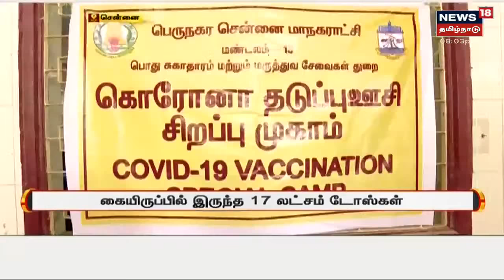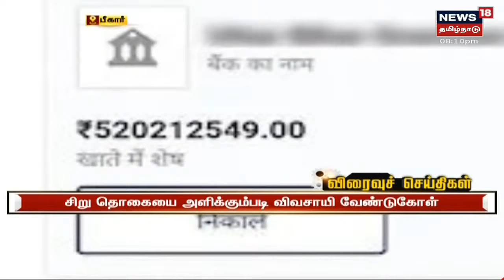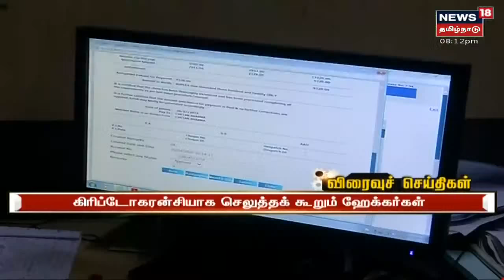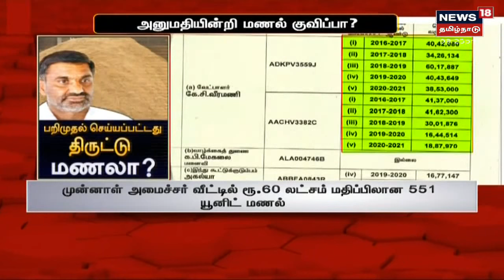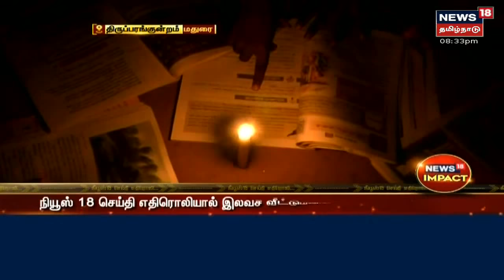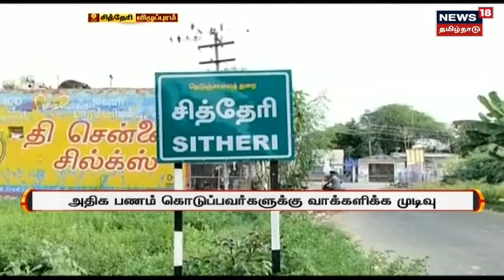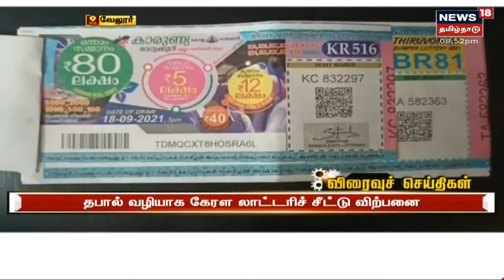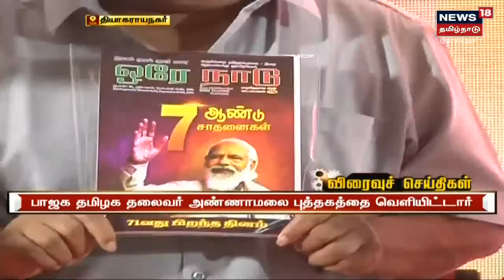Today's Top Bullet-In News | எட்டுத்திக்கும் இன்று செய்திகள் | Ettuthikkum Indru | Sun Sep 19 2021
Today's Top Bullet-In News | எட்டுத்திக்கும் இன்று செய்திகள் | Ettuthikkum Indru | Sun Sep 19 2021 | செய்திகளை துல்லியமாகவும் துரிதமாகவும் வழங்கும் தமிழகத்தின் முதன்மை செய்தி தொலைக்காட்சி உங்கள் நியூஸ் 18 தமிழ்நாடு
00:01 தமிழகத்தில் 2வது மெகா தடுப்பூசி முகாம்
06:20 பஞ்சாப் முதல்வாராகிறார் சரண்ஜித் சிங்
07:08 எட்டுத்திக்கும் இன்று விரைவுச் செய்திகள்
10:55 தந்தை தாய்க்கு எதிரான நடிகர் விஜய் வழக்கு
18:00 கே சி வீரமணி வீட்டில் மணல் பறிமுதல் , திருட்டு மணலா? என ஆய்வு
21:28 போலீசாருக்கு சாபம் விட்ட நபர்
25:33 பிரதமர் மோடிக்கு சொந்தமான பொருட்கள் ஏலம்
28:57  கட்டுமானம் பணியை நிறுத்திய மக்கள் !